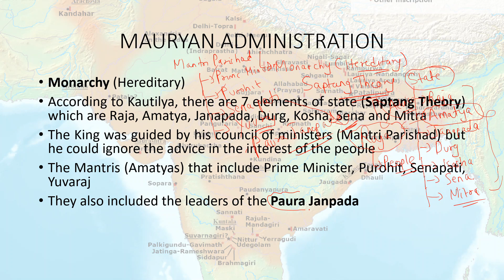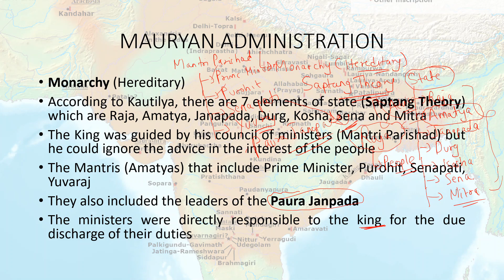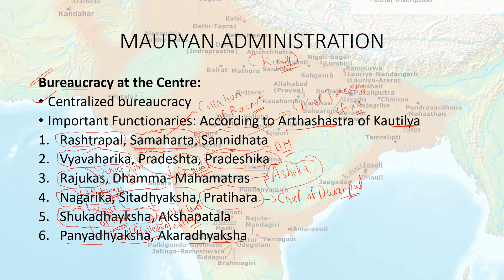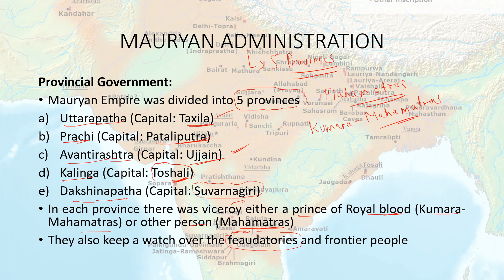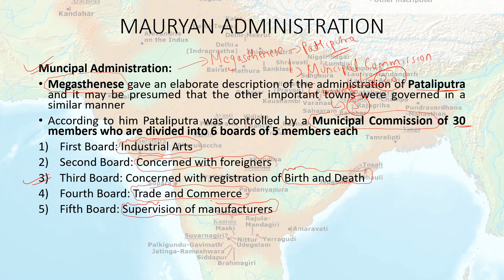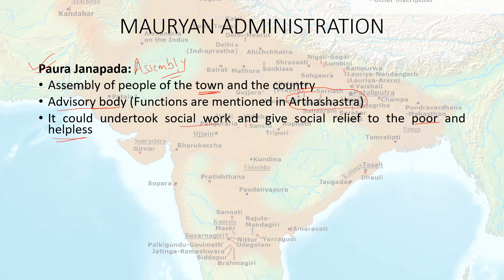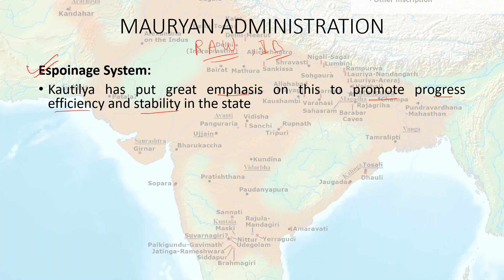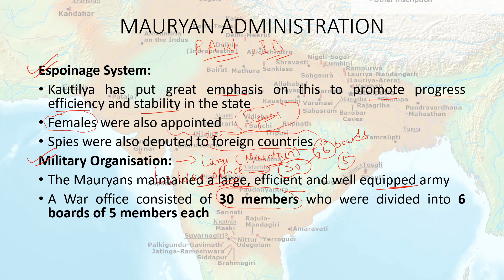L26 - MAURYA DYNASTY PART 2/ MAURYAN ADMINISTRATION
MAURYAN ADMINISTRATION:
Monarchy (Hereditary)
According to Kautilya, there are 7 elements of state (Saptang Theory) which are Raja, Amatya, Janapada, Durg, Kosha, Sena and Mitra
The King was guided by his council of ministers (Mantri Parishad) but he could ignore the advice in the interest of the people
The Mantris (Amatyas) that include Prime Minister, Purohit, Senapati, Yuvaraj
They also included the leaders of the Paura Janpada
The ministers were directly responsible to the king for the due discharge of their duties

Bureaucracy at the Centre:
Centralized bureaucracy
Important Functionaries: According to Arthashastra of Kautilya
Rashtrapal, Samaharta, Sannidhata
Vyavaharika, Pradeshta, Pradeshika
Rajukas, Dhamma- Mahamatras
Nagarika, Sitadhyaksha, Pratihara
Shukadhayksha, Akshapatala
Panyadhyaksha, Akaradhyaksha

Provincial Government:
Mauryan Empire was divided into 5 provinces
Uttarapatha (Capital: Taxila)
Prachi (Capital: Pataliputra)
Avantirashtra (Capital: Ujjain)
Kalinga (Capital: Toshali)
Dakshinapatha (Capital: Suvarnagiri)
In each province there was viceroy either a prince of Royal blood (Kumara-Mahamatras) or other person (Mahamatras)
They also keep a watch over the feaudatories and frontier people

Muncipal Administration:
Megasthenese gave an elaborate description of the administration of Pataliputra and it may be presumed that the other important towns were governed in a similar manner
According to him Pataliputra was controlled by a Municipal Commission of 30 members who are divided into 6 boards of 5 members each
First Board: Industrial Arts
Second Board: Concerned with foreigners
Third Board: Concerned with registration of Birth and Death
Fourth Board: Trade and Commerce
Fifth Board: Supervision of manufacturers
Sixth Board: Collection of tithes on goods sale
Kautilya also give an account of Muncipal organization
Under Nagaraka, these officers called Sthanika and Gopa

Paura Janapada:
Assembly of people of the town and the country
Advisory body (Functions are mentioned in Arthashastra)
It could undertook social work and give social relief to the poor and helpless
Give advice on new taxes and could oppose the King in case of unreasonable tax and illegal punishment imposed by him

District and Village Administration:
The revenue and general administration like Maintenance of boundaries, sales, mortgages, census in districts were carried on by Sthanikas and Gopas
Smallest unit: Village (Head: Gramika)
They assist the officials of the Government indisposing of petty disputes arising in the village

Espoinage System:
Kautilya has put great emphasis on this to promote progress efficiency and stability in the state
Females were also appointed
Spies were also deputed to foreign countries

Military Organisation:
The Mauryans maintained a large, efficient and well equipped army
A War office consisted of 30 members who were divided into 6 boards of 5 members each
1) First Board - Dealt with Navy
2) Second Board - Dealt with Transport
3) Third Board - Dealt with Infantry
4) Fourth Board - Dealt with Cavalry
5) Fifth Board - Dealt with War Chariots
6) Sixth Board - Dealt with Elephant

Administrative Units:
UNITS  - HEADS
Chakra - Kumara/Rastrapala
Vishaya - Pradeshika/Rajuka
Sangrahana - Gopa
Gram - Gramika